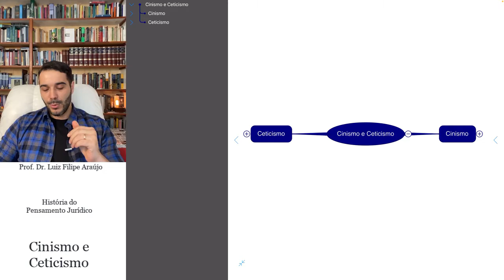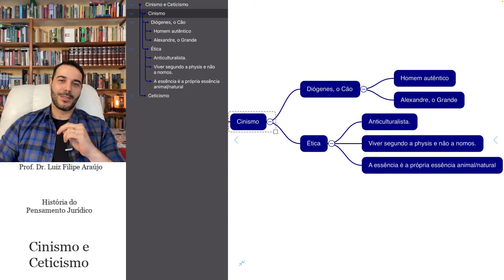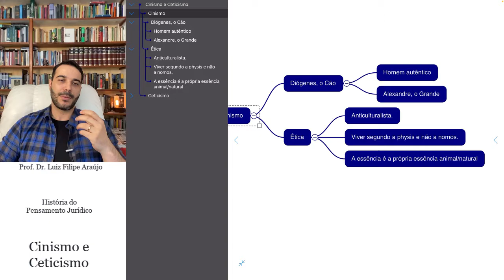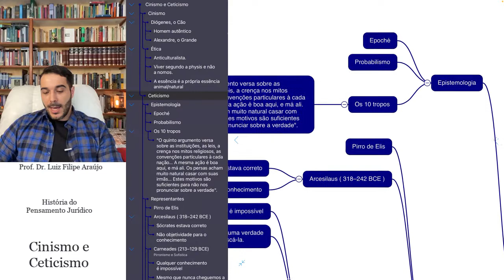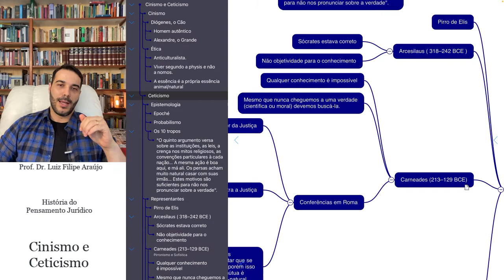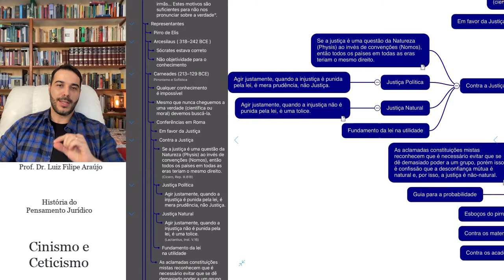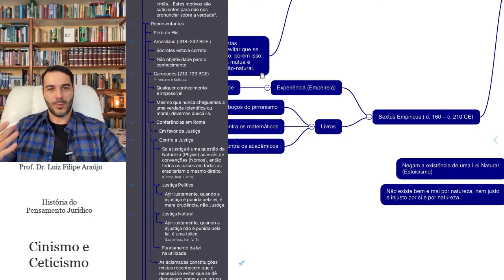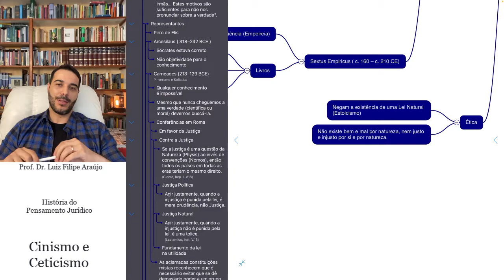[História do Pensamento Jurídico] Período Helenístico - Cinismo e Ceticismo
Prof. Dr. Luiz Filipe Araújo

História do Pensamento Jurídico [HPJ]

Unidade 3 - O Problema da Justiça na Grécia

Tipo de aula: Panorâmica [1]

Tópicos da Aula:

Cinismo e Ceticismo
 Cinismo
  Diógenes, o Cão
   Homem autêntico
   Alexandre, o Grande
  Ética
   Anticulturalista.
   Viver segundo a physis e não a nomos.
   A essência é a própria essência animal/natural
 Ceticismo
  Epistemologia
   Epoché
   Probabilismo
   Os 10 tropos
    "O quinto argumento versa sobre as instituições, as leis, a crença nos mitos religiosos, as convenções particulares à cada nação… A mesma ação é boa aqui, e má ali. Os persas acham muito natural casar com suas irmãs… Estes motivos são suficientes para não nos pronunciar sobre a verdade".
  Representantes
   Pirro de Elis
   Arcesilaus ( 318–242 BCE )
    Sócrates estava correto
    Não objetividade para o conhecimento
   Carneades (213–129 BCE)
    Qualquer conhecimento é impossível
    Mesmo que nunca cheguemos a uma verdade (científica ou moral) devemos buscá-la.
    Conferências em Roma
     Em favor da Justiça
     Contra a Justiça
      Se a justiça é uma questão da Natureza (Physis) ao invés de convenções (Nomos), então todos os países em todas as eras teriam o mesmo direito.
      Justiça Política
       Agir justamente, quando a injustiça é punida pela lei, é mera prudência, não Justiça.
      Justiça Natural
       Agir justamente, quando a injustiça não é punida pela lei, é uma tolice.
      Fundamento da lei na utilidade
     As aclamadas constituições mistas reconhecem que é necessário evitar que se dê demasiado poder a um grupo, porém isso é confissão que a desconfiança mútua é natural e, por isso, a justiça é não-natural.
   Sextus Empiricus ( c. 160 – c. 210 CE)
    Experiência (Empeireia)
     Guia para a probabilidade
    Livros
     Esboços do pirronismo
     Contra os matemáticos
     Contra os acadêmicos
  Ética
   Negam a existência de uma Lei Natural (Estoicismo)
   Não existe bem e mal por natureza, nem justo e injusto por si e por natureza.